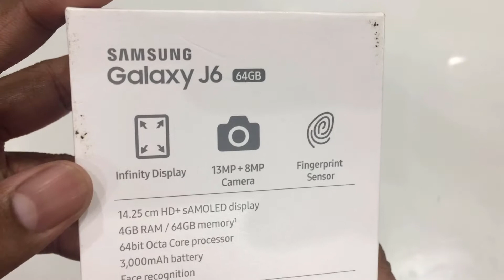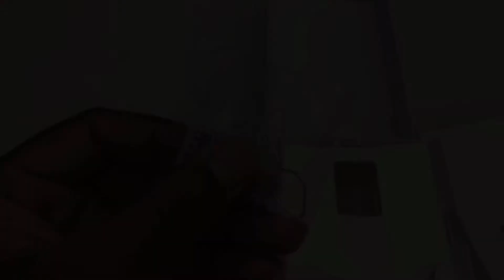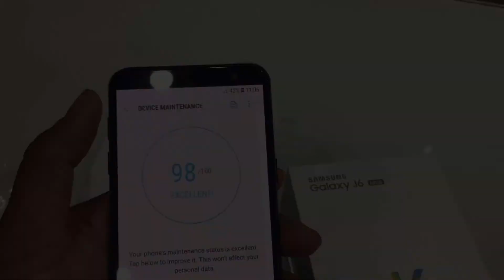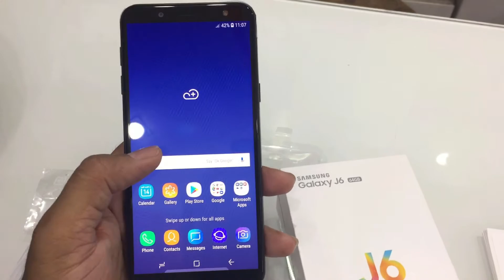Samsung Galaxy J6.......Unboxing or kuch nahi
hello everyone is video main main ne samsung ke j6 ki unboxing ki hai ager video achi lage to like jaroor karey and haan thoda sound quality kharab hai abhi mic nhi hai to ignore jaroor karna